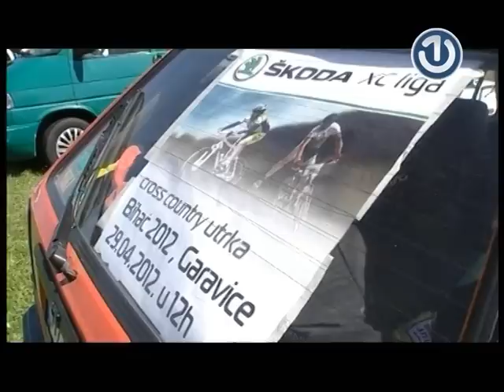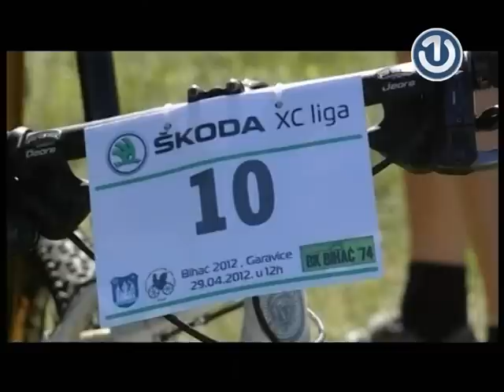Škoda XC Liga Bihać na BHT1